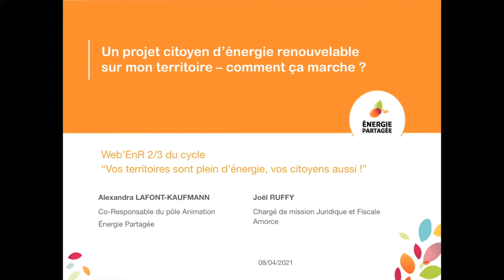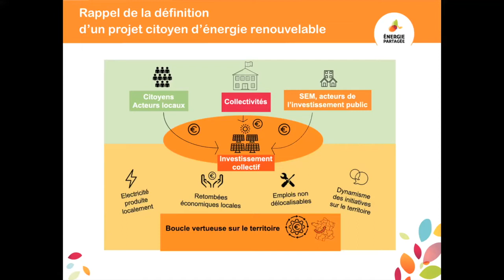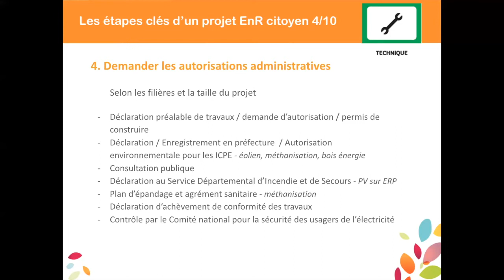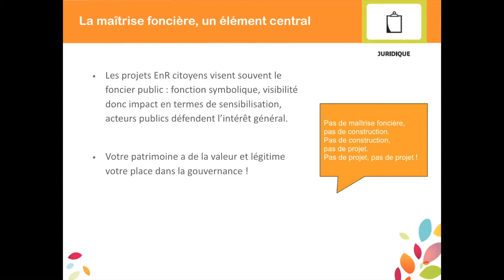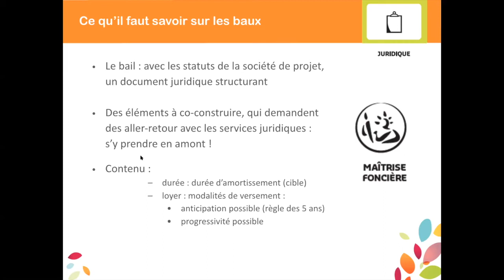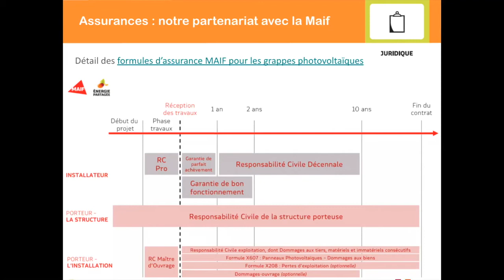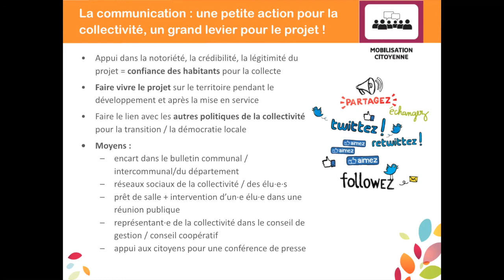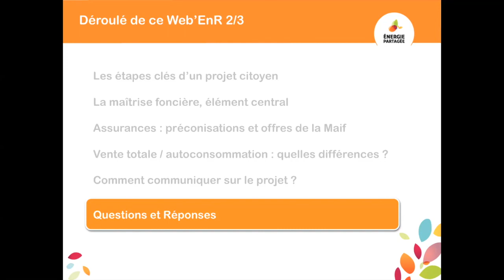Web'EnR 2/3 : Un projet citoyen d’énergie renouvelable sur mon territoire, comment ça marche ?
2ème Web'EnR d'une série de 3 vous présente les étapes clés d’un projet d'énergie renouvelable citoyen et les grandes questions à se poser pour initier / accompagner ce type de projet sur votre territoire.

Après un premier webinaire sur les projets citoyens d’énergies renouvelables, leurs co-bénéfices pour le territoire et le rôle que peut jouer la collectivité pour favoriser des projets d’énergie aux retombées locales positives, nous répondrons ensemble aux grandes questions à vous poser avant de vous lancer !

- Les étapes clés d’un projet citoyen : où intervient la collectivité ?
- La maîtrise foncière, étape clé pour les citoyens et la collectivité
- Responsabilités, assurances, loyer, … ce qu’il faut savoir sur les baux
- Zoom sur le partenariat d’Energie Partagée avec la Maif
- Modes d’injections dans le réseau, organisation juridique et modèles économiques
- Coopération élus/élues-citoyens : comment communiquer sur le projet ?
- Questions/réponses